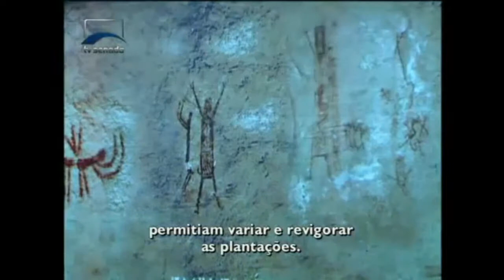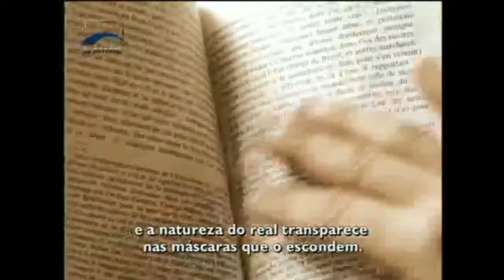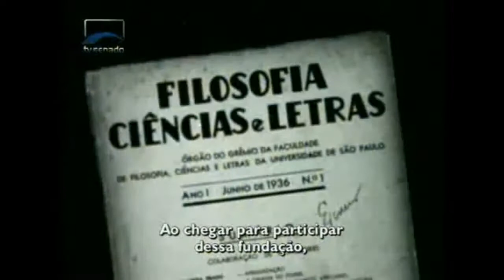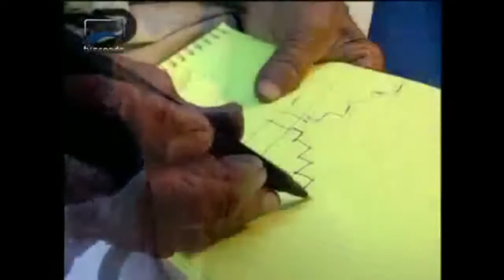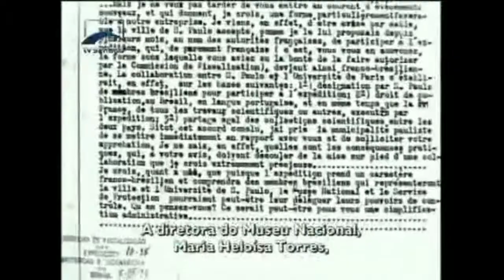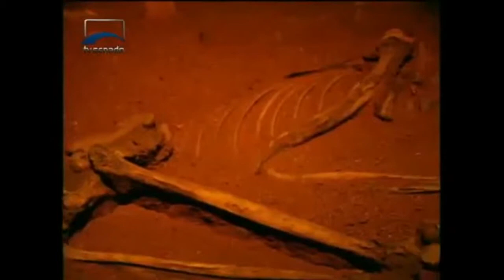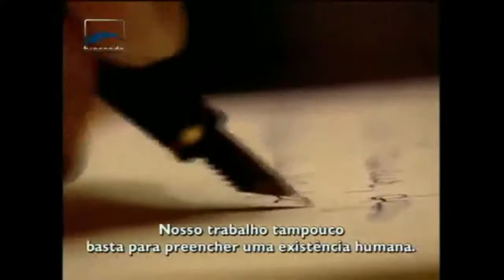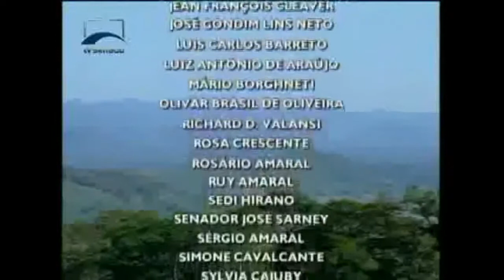Lévi Strauss: Saudades do Brasil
Programa produzido pela TV Senado. "Lévi-Strauss: Saudades do Brasil" reconstitui as viagens do antropólogo belga no Brasil, no início de sua carreira. Claude Lévi-Strauss chegou ao Brasil em 1935, na segunda leva de professores europeus que vieram dar aulas na recém criada USP. Naquela época, organizou, com Mário de Andrade e Dinah Lévi-Strauss, as famosas expedições aos povos indígenas Bororo, Cadivéu e Nambiquara. 15 anos depois, o antropólogo registrou suas memórias em "Tristes Trópicos". Documentário, Dir. Maria Maia, Brasil, 2005.